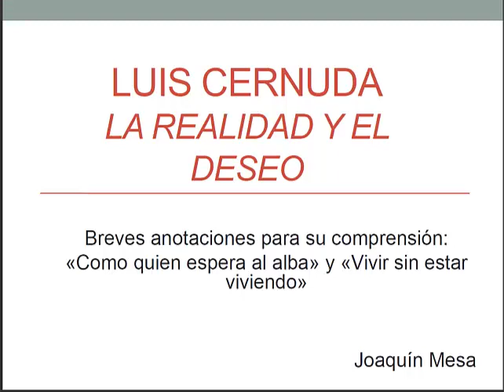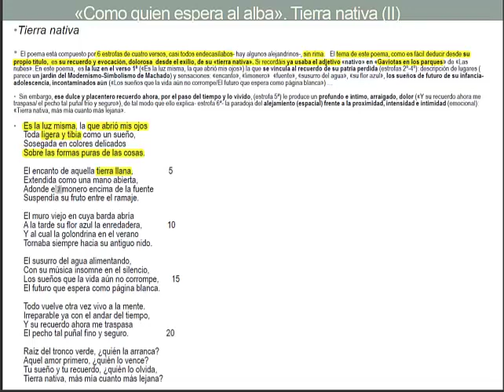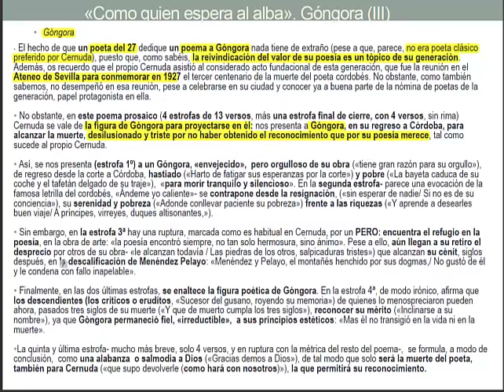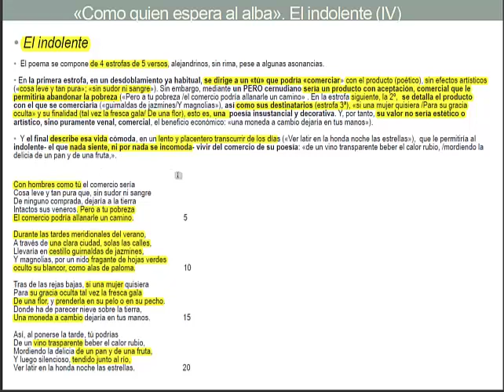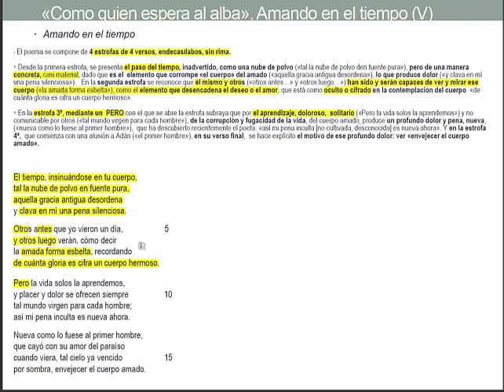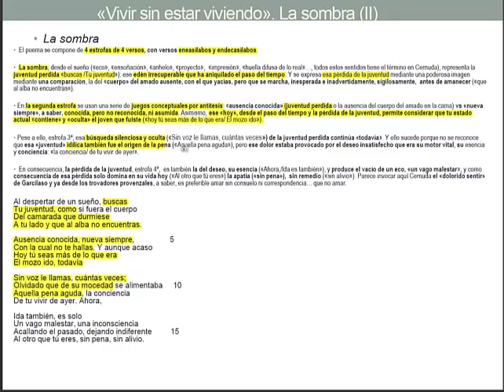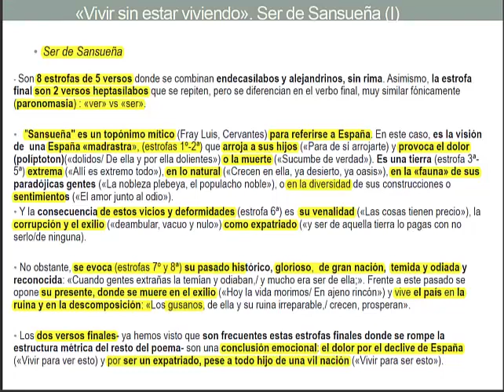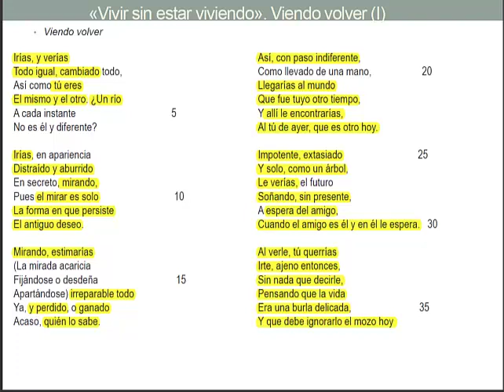Cernuda, "Como quien espera al alba" y "Vivir sin estar viviendo"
Glosa sobre los poemas de la antología PEBAU 2020, Andalucía, de los libros "Como quien espera al alba" y "Vivir sin estar viviendo" de Cernuda. Necesidades Coronavid-19